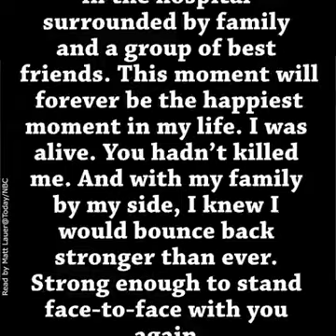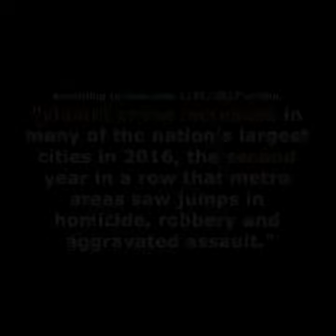PETER GOLD The super doctor-2